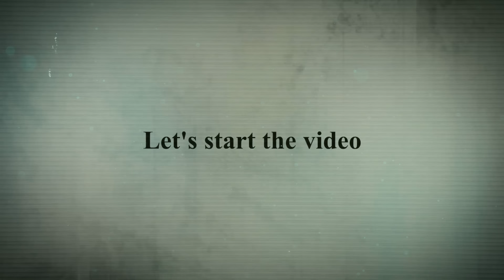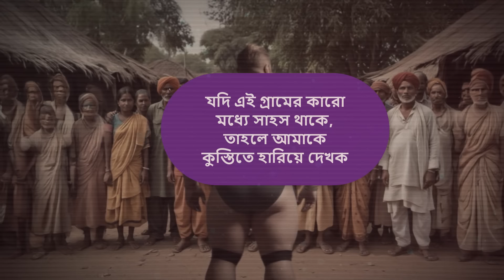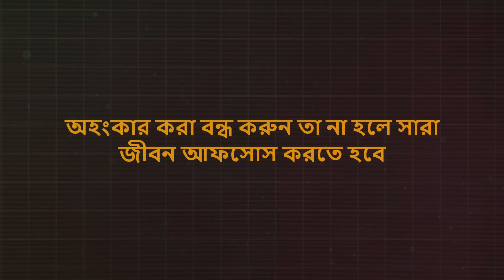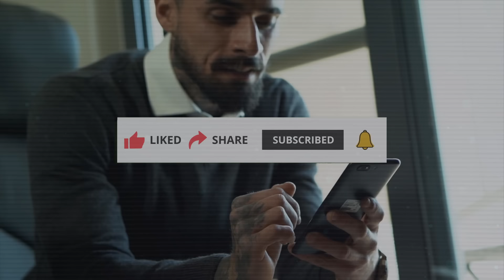শক্তি অর্জনের 7 নিয়ম ! How to Make People Respect You ! Personality Development ! Laws of Power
শক্তি অর্জনের 7 নিয়ম ! How to Make People Respect You ! Personality Development ! Laws of Power ! How to Get Power ! Inspirational Video ! Moral Story ! how to success in Life ! Life Changing Video,